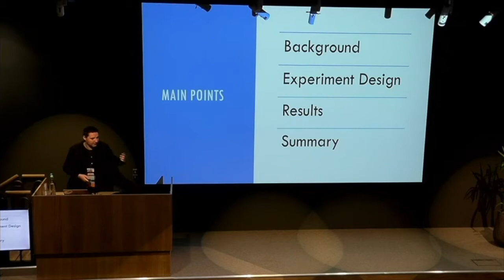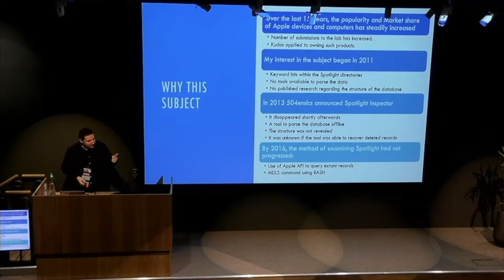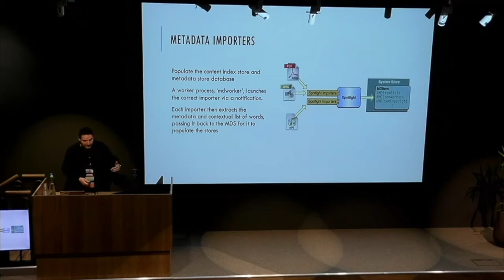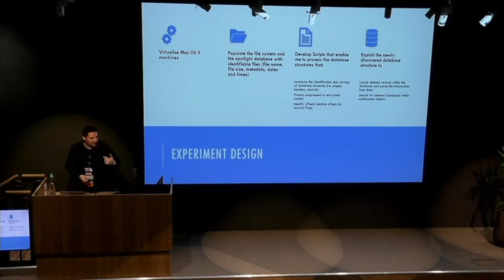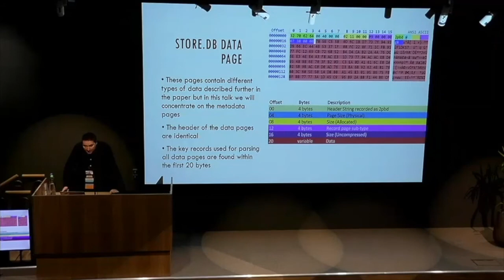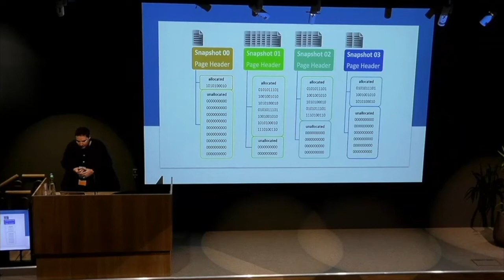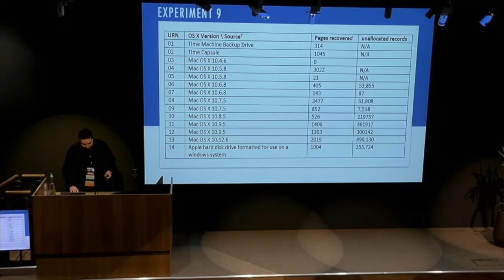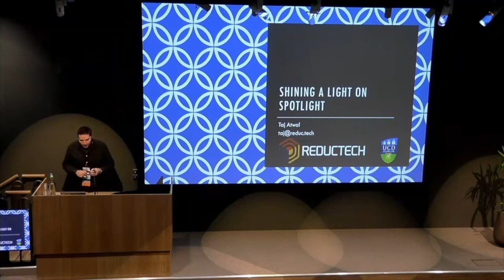Shining A Light On Spotlight Leveraging Apple’s Desktop Search Utility To Recover Deleted Metadata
Mark Scanlon discusses his research at DFRWS EU 2019.